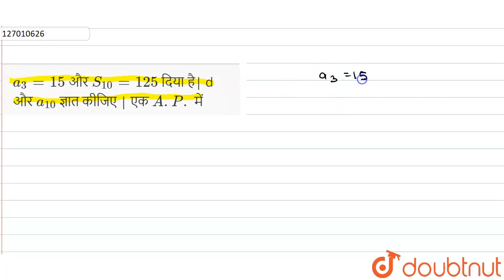a_3 =15 और S_10 =125 दिया है| d और a_10 ज्ञात कीजिए | एक A.P. में | समान्तर श्रेढ़ी | M...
a_3 =15  और  S_10 =125 दिया है| d और  a_10 ज्ञात कीजिए | एक A.P. में
Class: 10
Subject: MATHS
Chapter: समान्तर श्रेढ़ी
Board:UP Board

👉 Have Any Query? Ask Us.